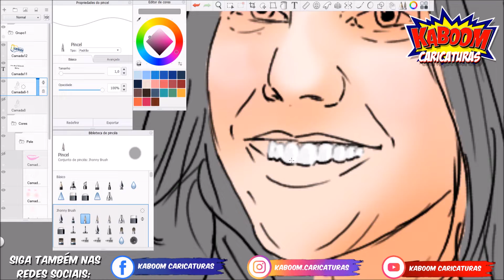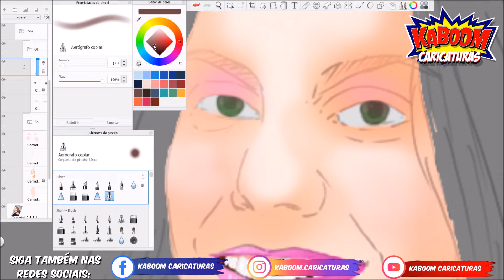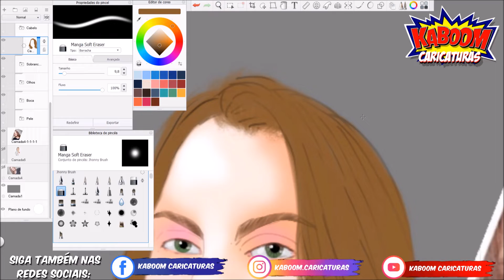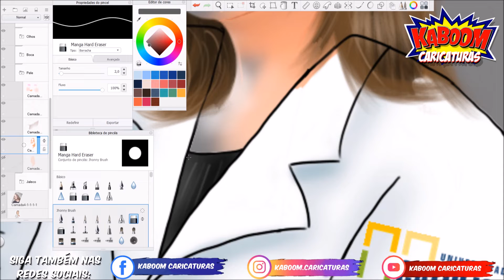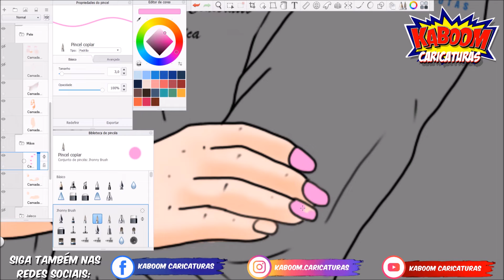Caricatura Ana Carolina - Kaboom Caricaturas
FAÇA SEU PEDIDO DE UMA CARICATURA PERSONALIZADA PARA CONVITES E BRINDES PARA ANIVERSÁRIO OU CASAMENTO!

Após o recebimento das fotos e descrição de como quer o desenho, entregamos sua caricatura pronta de 3 a 4 DIAS ÚTEIS, não havendo lista de espera de clientes no momento, mas quando não podemos entregar nesse prazo informamos já de antemão para não causar nenhum transtorno.

ACEITAMOS CARTÕES DE CRÉDITO E DÉBITO

Prezamos pela sua satisfação com uma CARICATURA bem desenhada, tudo feito com CUIDADO, ZELO e MUITO CAPRICHO.

Para conhecer a página da  KABOOM CARICATURAS e ver mais caricaturas personalizadas, basta clicar nesses links: